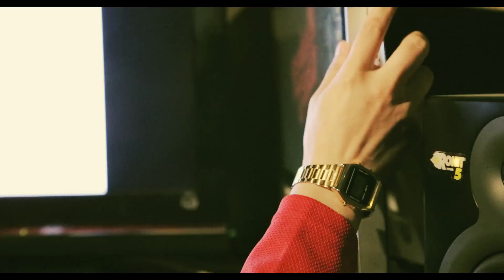Deadstock - Ok! ft. Prince Sole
2014
Director: Chris Simmons
DoP: Chris Simmons
Editor: Chris Simmons
Artists: Deadstock/Prince Sole
tyCA